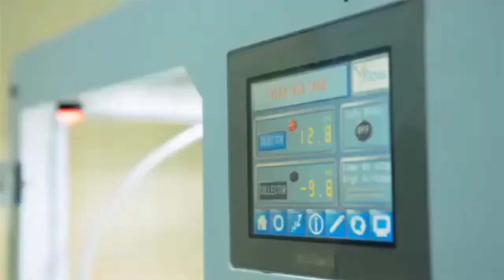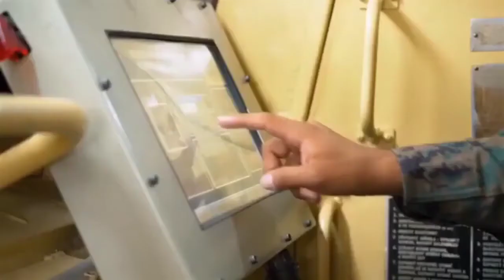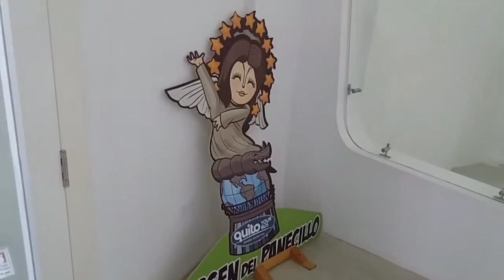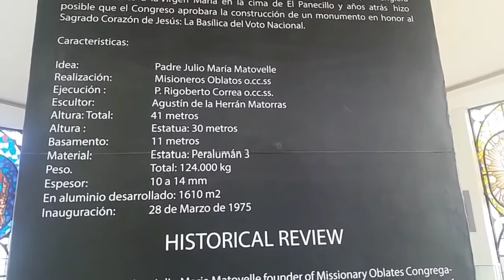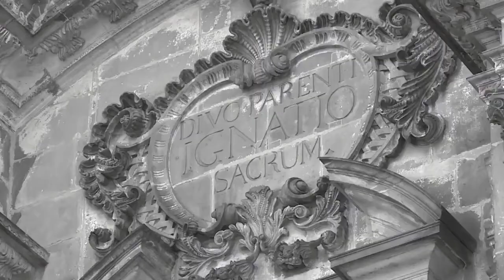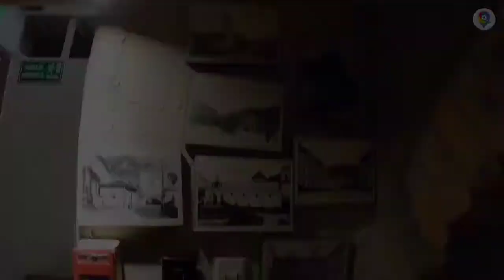Gira Sierra Norte- Día 1